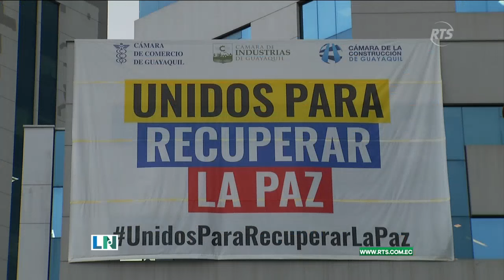CCE: país pierde 20 millones en ventas por hora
Los militantes de los gremios productivos lamentan que nuevamente el país atraviese por una crisis que afecta el bolsillo de cada ecuatoriano. Por cada hora que no se realizan ventas, Ecuador pierde 20 millones de dólares.